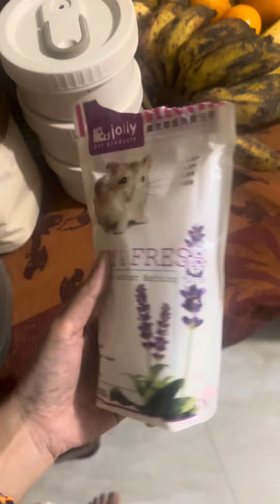Fun fact about my hamster | Socheata Nan